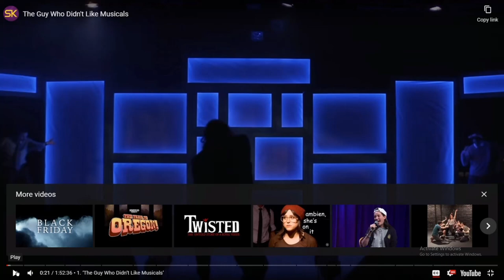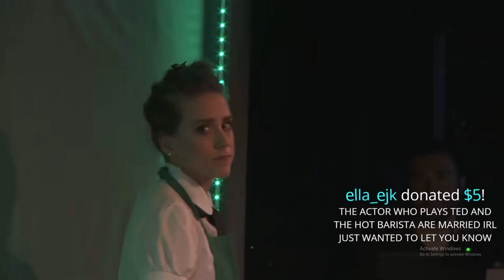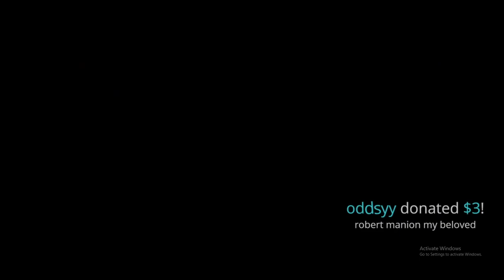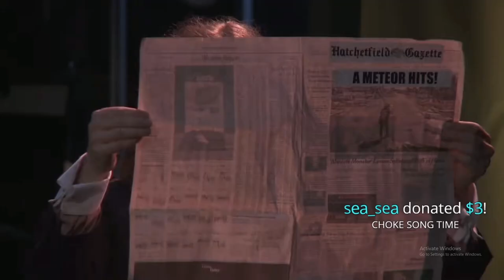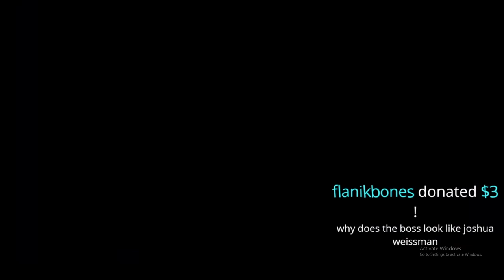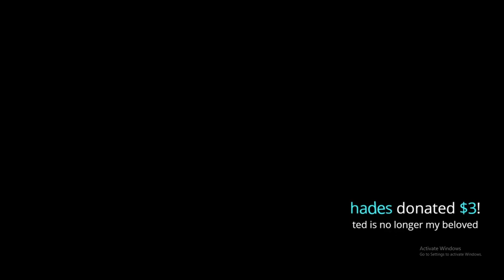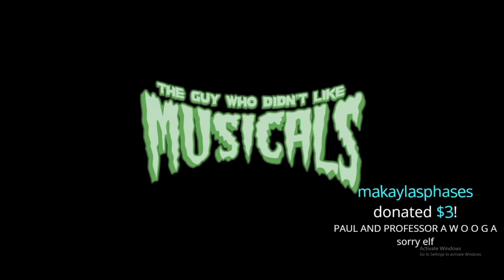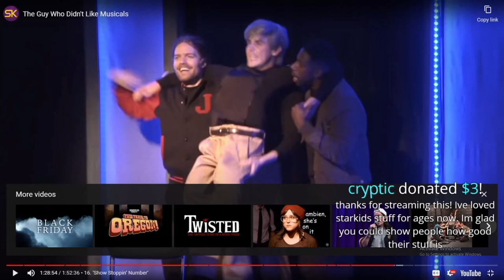Ranboo and Tubbo watch The Guy Who Didn't Like Musicals (Vod)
Streamed on Twitch.tv/ranboobutnot